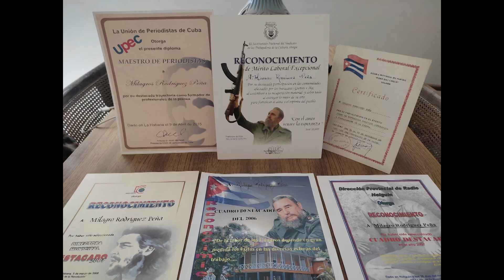La Vida Misma: Milagros Rodríguez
Conduce: Bernardo Cabrera

Invitada: Milagros Rodríguez Peña. Directora Radio